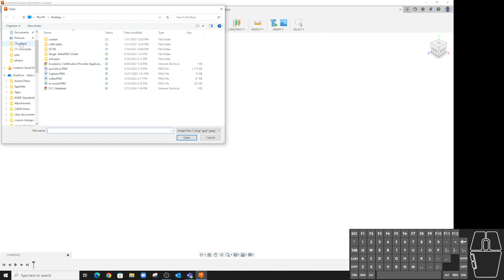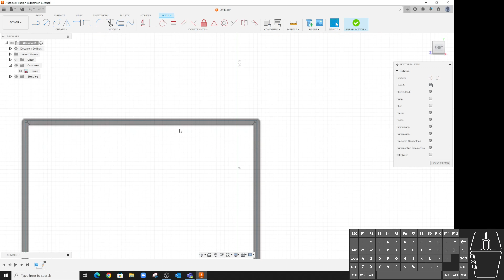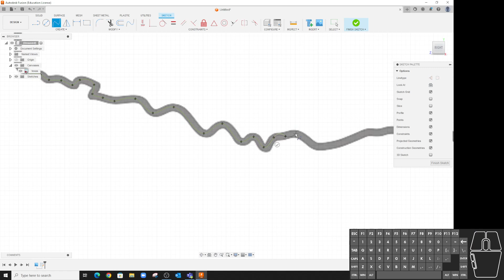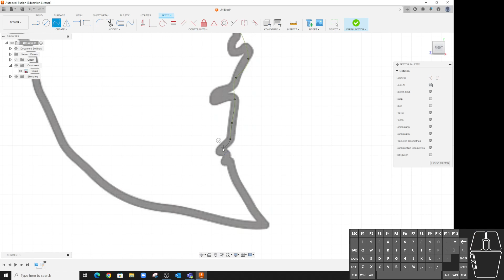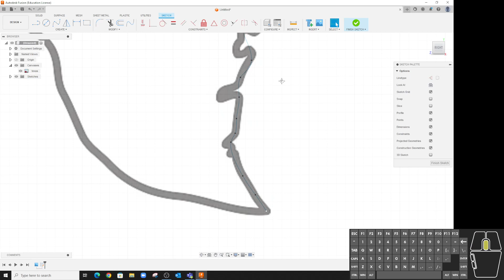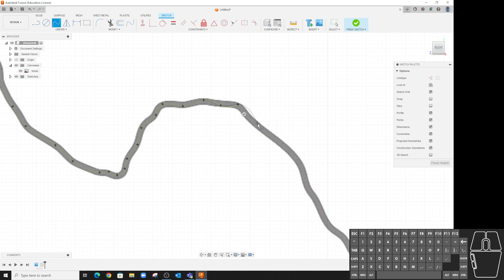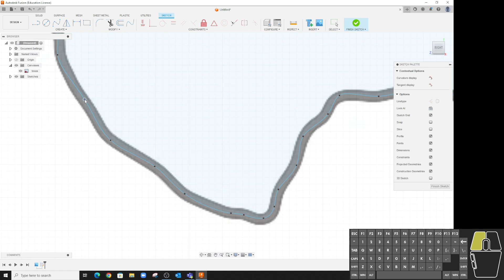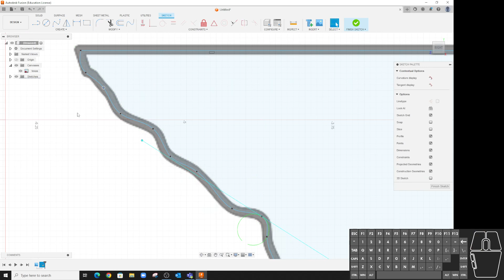Tracing a Canvas in Fusion 360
In this video I go over, and show how easy it is to trace an image in Fusion using an imported image in a canvas. Don't waste your time using other programs to convert raster to vector SVG or DXF files, do it yourself and get more usable geometry.